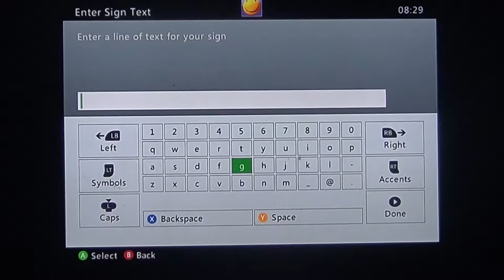Tutorial Ep 7 How to Go to The Nether Rubbishly